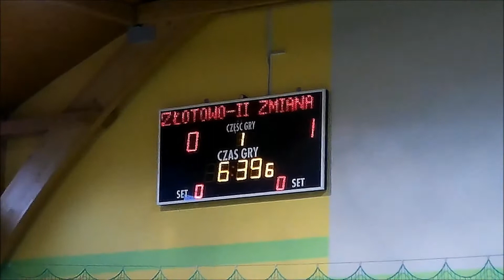LIDER Złotowo - Druga zmiana